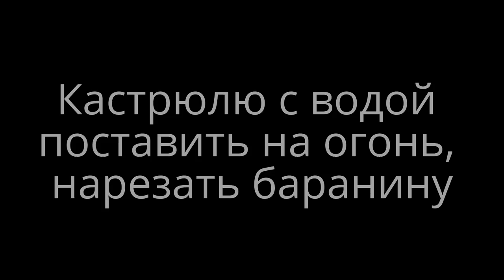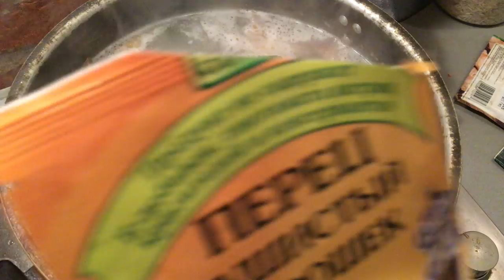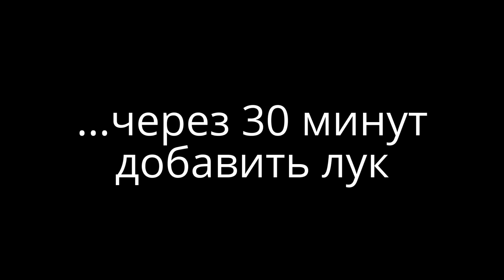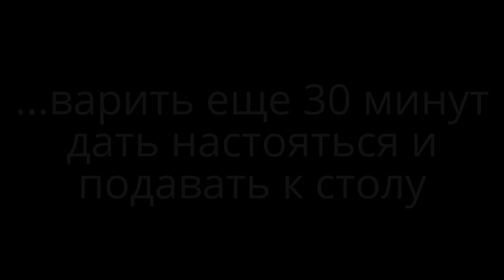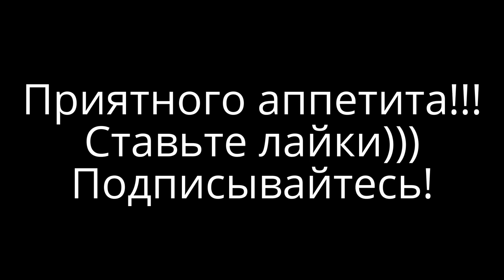Суп из баранины. Просто готовим шурпу из баранины. Шурпа из баранины - рецепт приготовления дома!